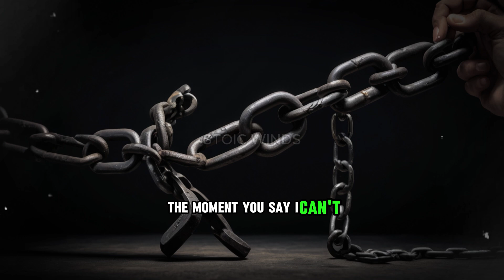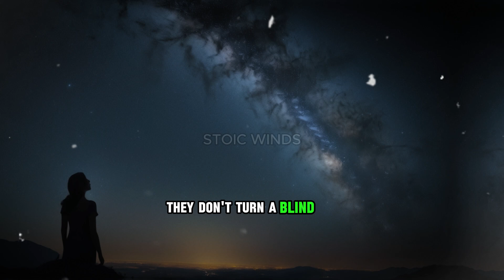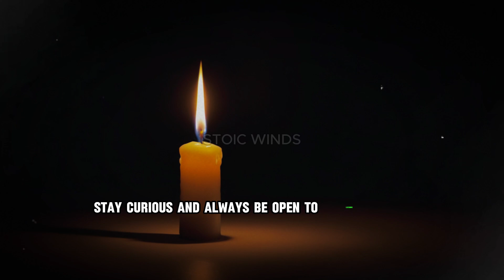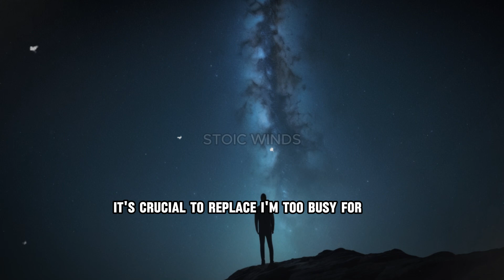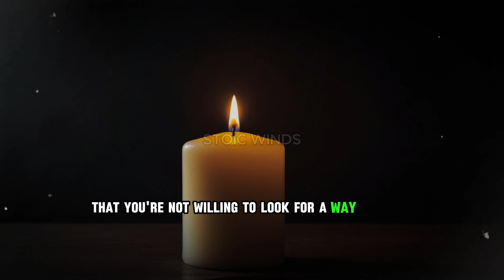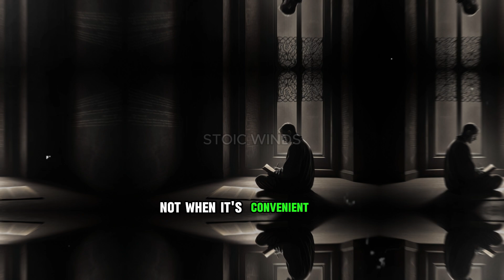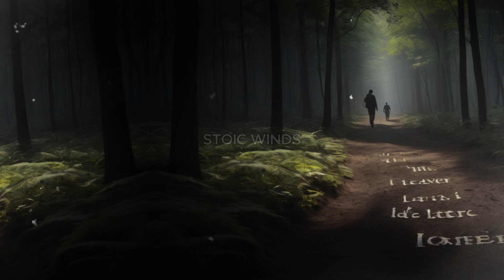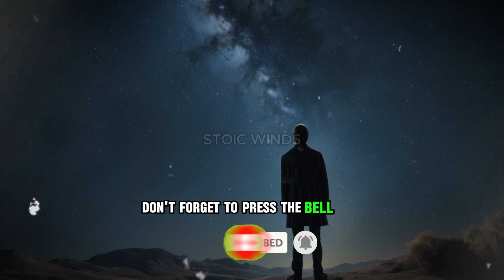10 Things Smart People NEVER Say (Avoid These if You Want to Be Respected) | Stoic Wisdom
In this video, we explore the 10 things smart people never say and why avoiding these phrases is crucial for earning respect and success. From saying "I can’t do that" to "This is good enough," these common phrases can secretly sabotage your growth, reputation, and relationships.

By understanding why intelligent people avoid saying things like "That’s not my problem" or "It’s not fair," you'll learn how to approach challenges with a mindset of growth and responsibility. If you want to level up your communication and become someone others admire, this video is a must-watch.